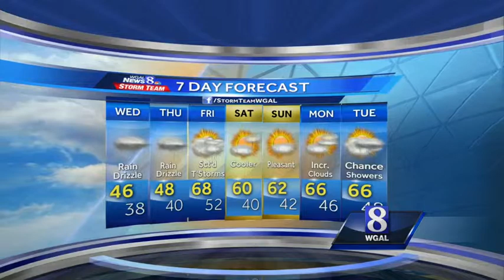Scattered showers, thunderstorms in the mix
Get ready for more rain! Scattered showers and a few isolated thunderstorms are expected throughout the evening and into Wednesday.